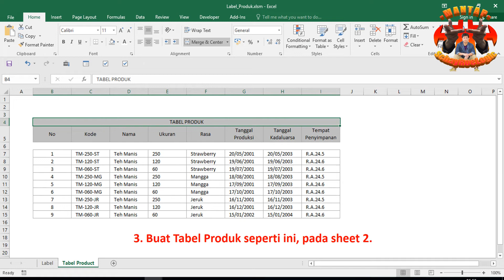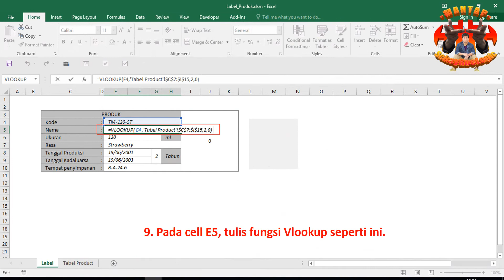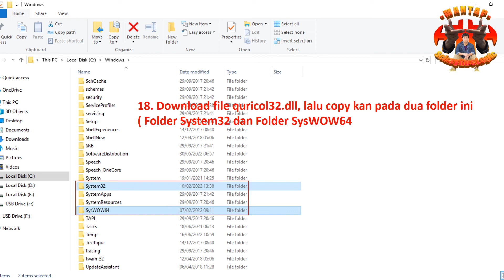Membuat Label QRCode pada Excel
Membuat QRCode pada Excel